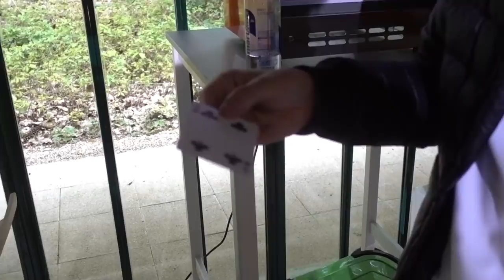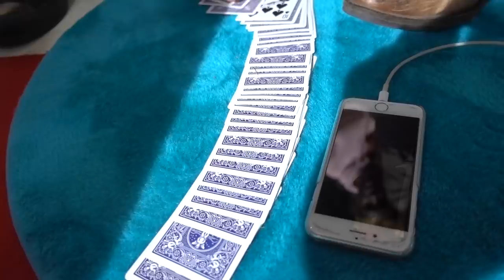MAGIE VS YOUTUBEURS 2 (Anthony Lastella, Henry Tran, Julien Josselin)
SALUT LES MOLDUS !

Voici la deuxième partie de : MAGIE VS YOUTUBEURS

La bise. Tonton Donovan.

Remerciements :

- Les différents cameramans
- Anthony LASTELLA/Julien JOSSELIN/ Henry TRAN
- Vous

S.C.V